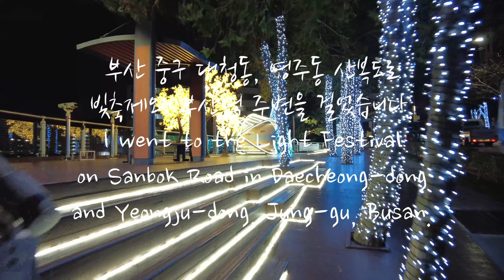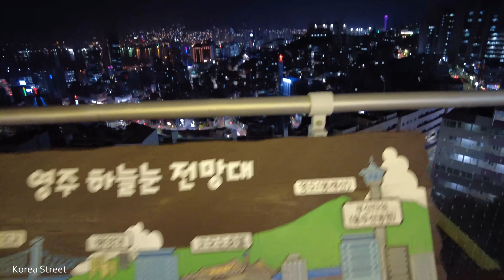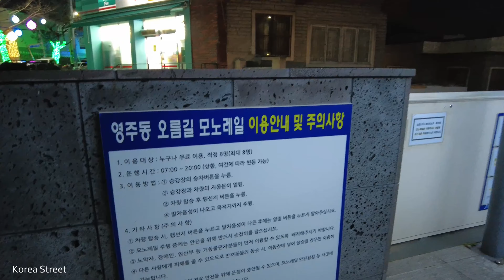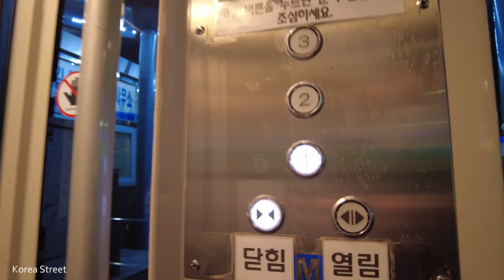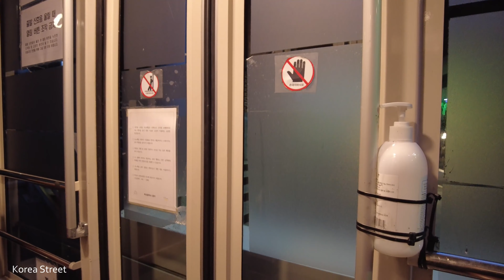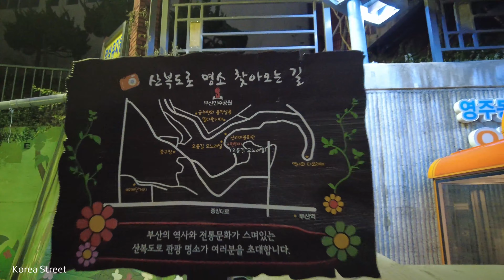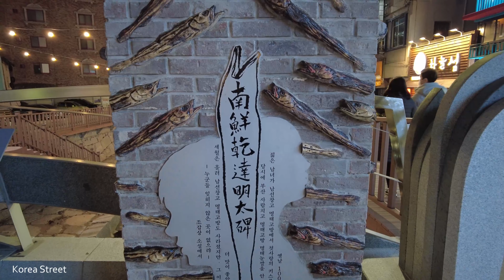[4K] 부산 중구 대청동, 영주동 산복도로 빛축제를 구경, 부산역 주변 걷기 I watched the Light Festival on the Sanbok Road in busan